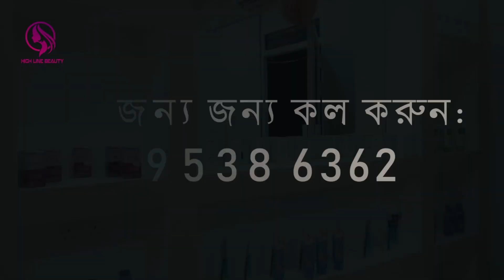রহস্যময় আয়া সোফিয়া, যেভাবে চার্চ থেকে মসজিদ ‍| Hagia Sophia | Aya Sofya | İstanbul | Probash Time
- Team Probash